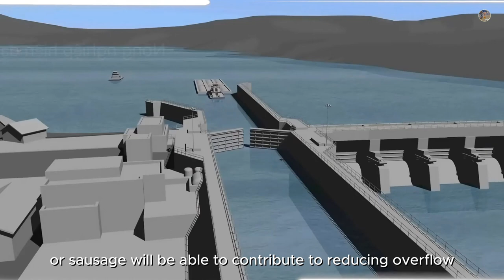Raising snakes for meat and skin | How valuable are snakeskin products?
Garden yard#nongnghiep
How Does Indonesia Process Snakes to Get Meat and Skin to Make Leather Products? | Snake Farm
  Have you ever known any areas where farmers get rich and develop their livelihoods from raising extremely dangerous creatures? Crocodiles, scorpions or poisonous snakes... are all creatures that can kill people, but are also one of the animals that bring the main source of income for farmers, most notably people in Indonesia who have a tradition of this profession. Snake processing is very unique. Join us to explore the most unique snake processing area in Indonesia through this video.

Together we will learn about advanced technologies, innovative farming methods and groundbreaking innovations in farming. Let's start the journey of discovery together with cutting-edge technology and advanced farming methods!

license provided that all copies and redistributions are fully acknowledged in the description.
Sincerely thank!
agriculture
Agricultural Machinery
modern agriculture